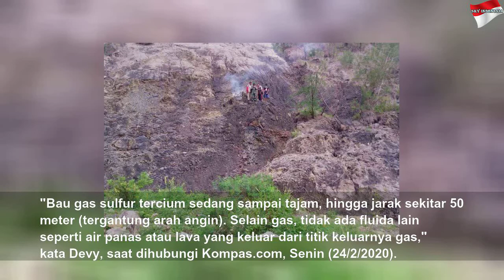Penjelasan tentang Gas yang Keluar dari Tanah di NTT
Penjelasan tentang Gas yang Keluar dari Tanah di NTT | High Night
Bau gas sulfur tercium sedang sampai tajam, hingga jarak sekitar 50 meter dari lokasi munculnya gas.